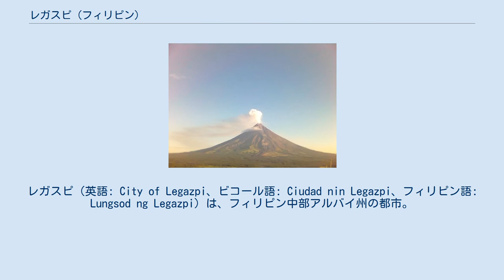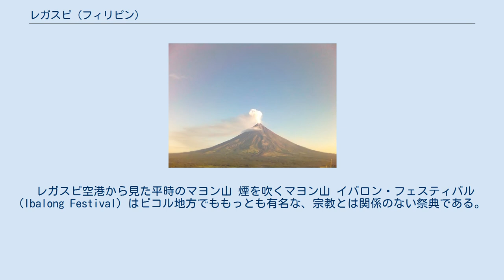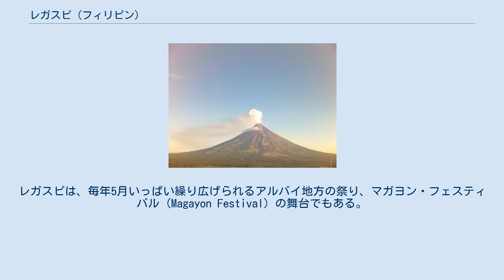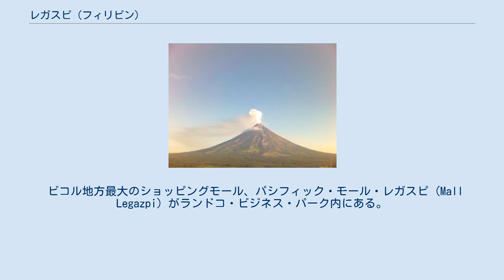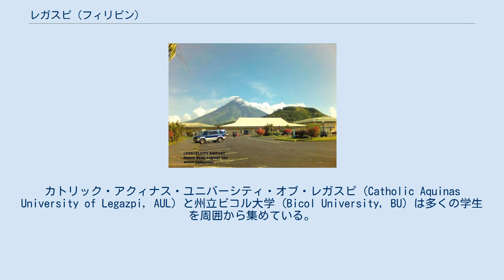レガスピ (フィリピン)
レガスピ（英語: City of Legazpi、ビコール語: Ciudad nin Legazpi、フィリピン語: Lungsod ng Legazpi）は、フィリピン中部アルバイ州の都市。
アルバイ州の州都で、ビコル地方の政治的中心都市である。
市の近郊には富士山のような特徴的な成層火山、マヨン山がそびえており周辺地域のシンボルになっている。
レガスピーとも表記される。
 ルソン島の南部に延びるビコル半島と、周囲の小さい島からなる二つの州・カタンドゥアネス州とマスバテ州との中間に位置し、東へ開いたアルバイ湾の奥にある港湾都市で、周囲の島への港や空港が整備されている。
またフィリピン国鉄本線の南の終着駅でもある。
 2000年の国勢調査では、人口は157,010人、世帯数は30,612世帯。
集落（バランガイ）の数は70、面積は204.20平方km。
住民のほとんど全部がカトリックで、レガスピ司教区が置かれている。
 レガスピは16世紀にフィリピンを征服したスペイン人コンキスタドール、ミゲル・ロペス・デ・レガスピの名から取られた地名である。
姓のレガスピは元来バスク地方のギプスコアの町レガスピを由来とする。
 レガスピは、かつてアルバイを支配していた首長のガット・イバル (Gat Ibal) の領地（現在のサワンガン (Sawangan) というバランガイ）に入植した人々が建設した。
小さな入植地は Banuang-gurang または Binanuahan （古い町、または古い土地の意）という名の低湿地を埋め、ニッパヤシやトウでできた小屋が集まる小規模な集落が広がった。
サワンガンという元来の名は Sabang（海流が作った天然の埠頭）が訛ってできた。
 レガスピ空港から見た平時のマヨン山 煙を吹くマヨン山 イバロン・フェスティバル (Ibalong Festival) はビコル地方でももっとも有名な、宗教とは関係のない祭典である。
1990年代初めに始まり、毎年10月にレガスピ港地区のフィエスタと同時に行われている。
レガスピは、毎年5月いっぱい繰り広げられるアルバイ地方の祭り、マガヨン・フェスティバル (Magayon Festival) の舞台でもある。
 レガスピ市街の南東わずか15kmの位置には、形の美しさでフィリピンでも有名なマヨン火山がそびえており、火山活動が活発で危険な反面、街の観光のシンボルでもある。
またレガスピ空港からの航空便で、ビコル地方の他の地域や島への観光の中継点にもなっている。
 他の観光名所には以下のようなものがある。
 レガスピでは多くの国際行事が開催されている。
2001年のミス・アジア・パシフィックコンテストはここで開催され、2002年にはフリーメイソンの国際大会も開催された。
 ビコル地方最大のショッピングモール、パシフィック・モール・レガスピ (Mall Legazpi) がランドコ・ビジネス・パーク内にある。
また、近隣のタバコ市に本社を置きナガ市にも展開しているリバティ・コマーシャル・センター (LCC) はレガスピにも店舗があり、古くから親しまれている。
 市役所やその他の公的機関は、アルバイ地区（オールド・アルバイとも、かつてレガスピ市に合併される前は独立した町でアルバイ州の州都だった）の新しい賑やかな繁華街にあり、周囲には多くのファストフード店のあるほか、24時間営業の店のないレガスピでは例外的に、多くのビストロが遅くまで開店している。
レガスピはナガ市に次ぎビコル地方第二の金融の中心で、40前後の銀行や支店がある。
 二つのケーブルテレビ会社（DCTVとESTV）のほか、ビコル地方や周囲の島嶼部全体に電波を発信しているテレビ局やラジオ局が数多くある。
アルバイ・アストロドームは空調付の全天候スポーツアリーナであり、多くのスポーツ大会を開催している。
 市には二つの大学がある。
カトリック・アクィナス・ユニバーシティ・オブ・レガスピ (Catholic Aquinas University of Legazpi, AUL) と州立ビコル大学 (Bicol University, BU) は多くの学生を周囲から集めている。
またマニラやシンガポールに本拠のある教育機関や職業訓練施設の支部もレガスピには数多く設置されている。
 交通ではレガスピ駅が存在する。